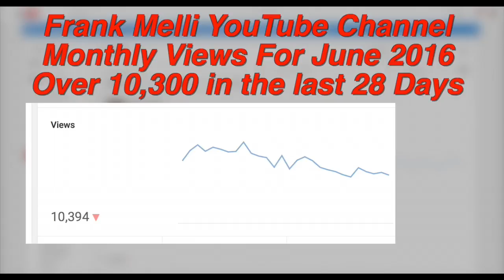MonthlyJune2016Analytics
This video is about MonthlyJune2016Analytics